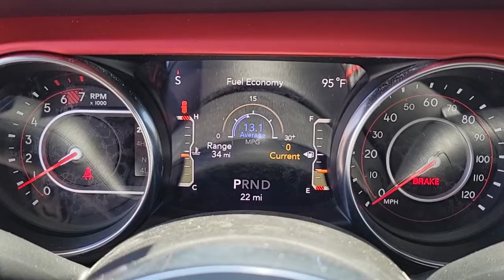2022 Jeep Wrangler North Las Vegas, Paradise, Henderson, Boulder City, Summerlin South, NV J6675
Sting New 2022 Jeep Wrangler available in Las Vegas, Nevada at Jim Marsh Chrysler Jeep. Servicing the Paradise, Henderson, Boulder City, Summerlin South, NV area.
2022 Jeep Wrangler Rubicon 4x4 - Stock#: J6675 - VIN#: 1C4HJXCN1NW175376

8575 W. Centennial Pkwy

NAV Satellite Radio Premium Sound System Back-Up Camera Turbo Alloy Wheels BLACK 3-PIECE HARD TOP ENGINE: 2.0L I4 DOHC DI TURBO W/ESS 4x4. Sting exterior Rubicon trim. FUEL EFFICIENT 24 MPG Hwy/22 MPG City! KEY FEATURES INCLUDE: TRANSMISSION: 8-SPEED AUTOMATIC (850RE) Tip Start Selec-Speed (TM) Control BLACK 3-PIECE HARD TOP Freedom Panel Storage Bag Rear Window Defroster Rear Window Wiper/Washer No Soft Top ENGINE: 2.0L I4 DOHC DI TURBO W/ESS Navigation 4x4 Back-Up Camera Premium Sound System Satellite Radio OUR OFFERINGS: Of course there are many reasons but perhaps the most important is the incredible service we offer. From taking our time to ensure our customers have the best car buying experience when choosing a new vehicle to making sure each of our clients obtain the car loan and lease that he/she is most comfortable with our commitment to you is unsurpassed. Fuel economy calculations based on original manufacturer data for trim engine configuration. Please confirm the accuracy of the included equipment by calling us prior to purchase.